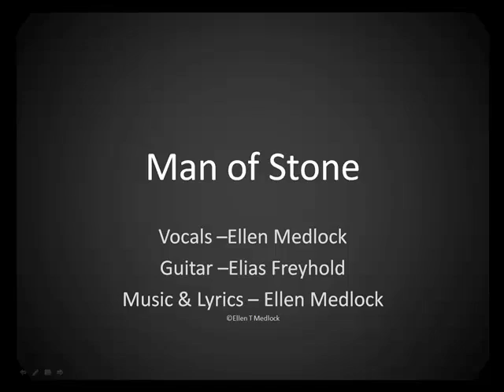Man of Stone - By Ellen Medlock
This song was inspired by a statue of a fisherman outside a church in Ahlhorn, North Germany. The song was part of Ellen's creartive writing project.

Thanks to Elias Freyhold for playing guitar at the performace of the song at Hermann-Böse-Gymnasium, Bremen on 25th September 2012.

Man of Stone lyrics and music Copyright Ellen T Medlock 2012